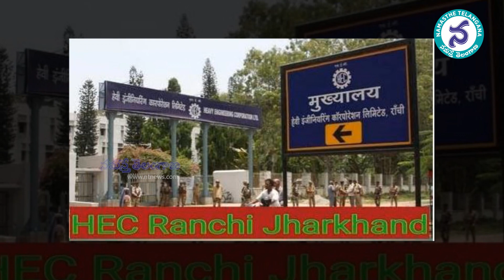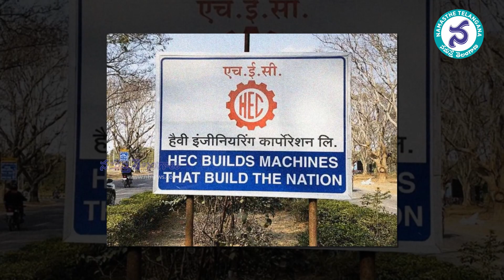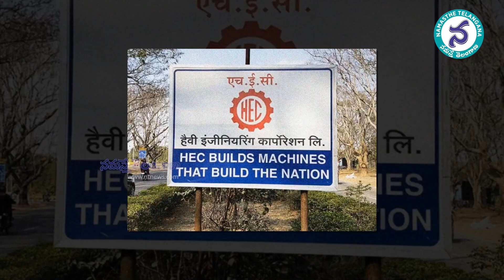No Salaries to Chandrayaan-3 Engineers | చంద్రయాన్ ఇంజనీర్లకు జీతాల్లేవ్!